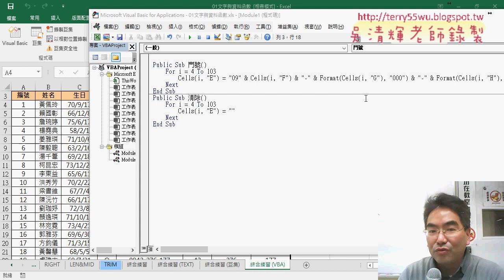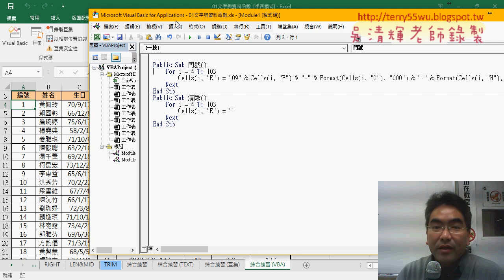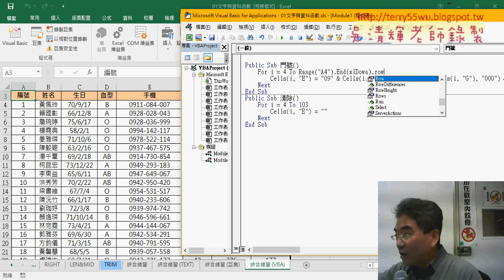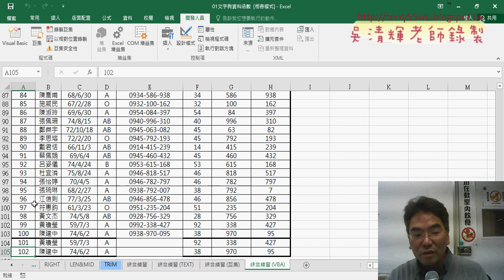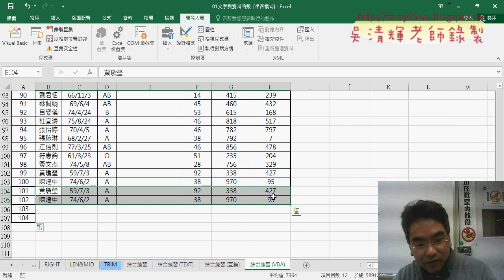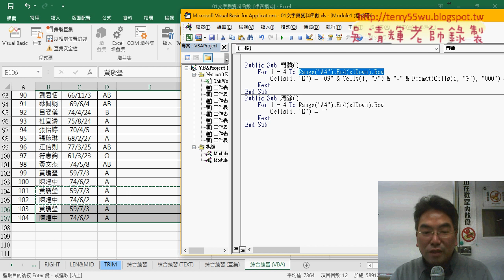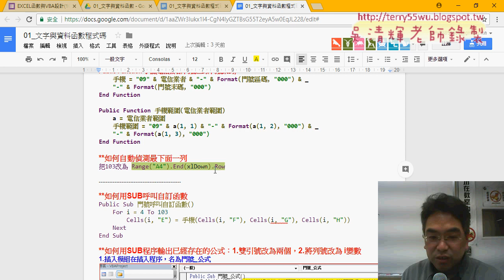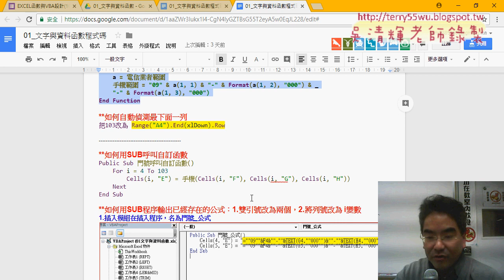08 自動偵測最下面一列